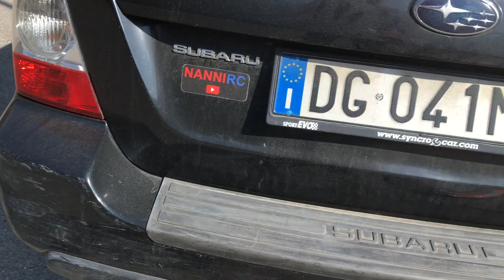Traxxas UDR, Waltzing on ice.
Short video on Traxxas UDR on snow and ice